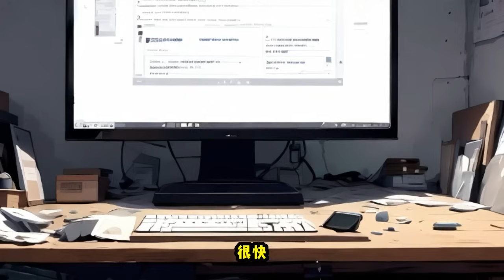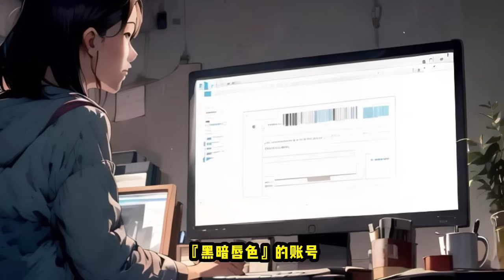爸爸一年前出軌女下屬，對方老公罵過狠話：你睡我老婆，我就睡你女兒，我要把你兩個女兒都睡一遍！半個月前，姐姐的屍體在爛尾樓被發現，死於奸殺。今晚，我在深夜回家的路上，被人尾隨！暗夜动漫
本频道内容均为本人制作，严禁搬运，版权侵权追究一切权利